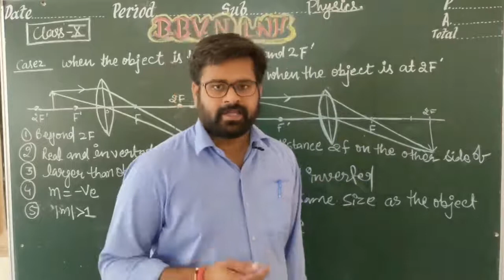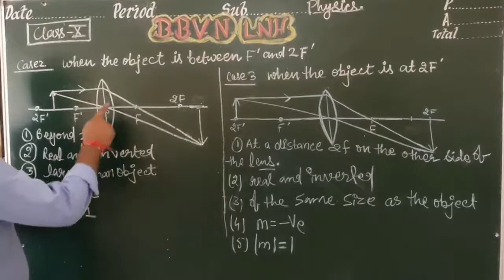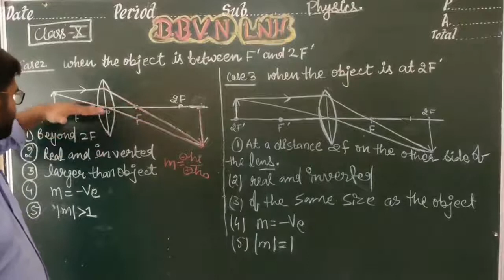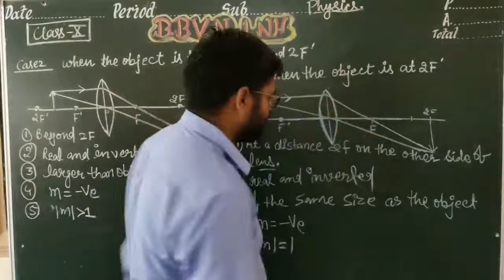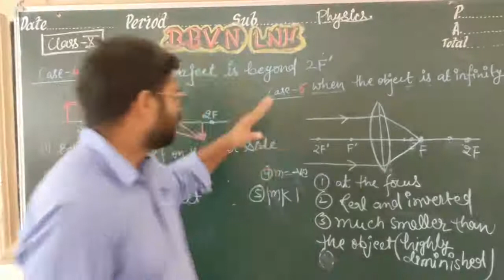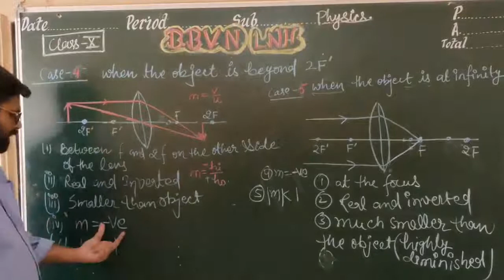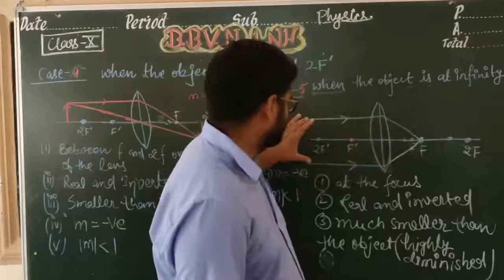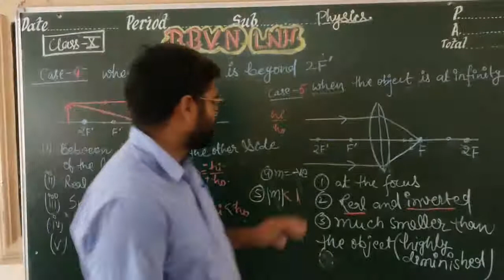Physics:X:-Images formation by convex lens